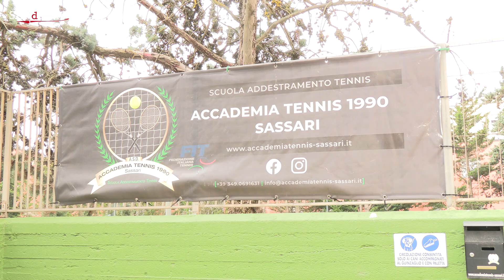IV Accademia Open Sassari: Carlo Piu (organizzatore)